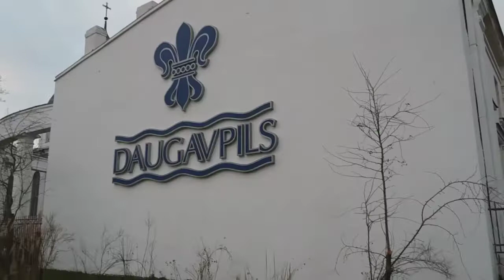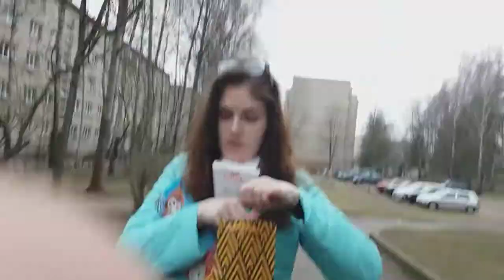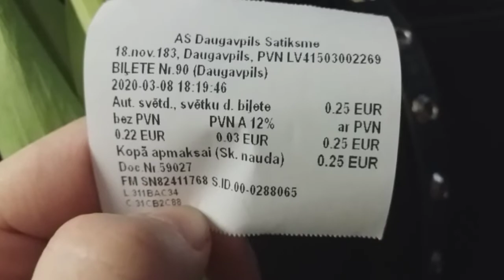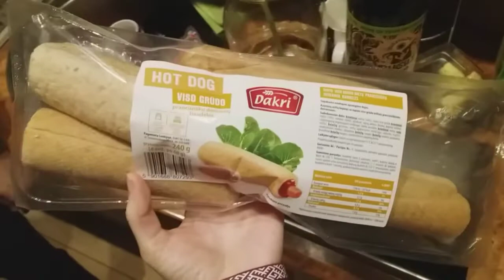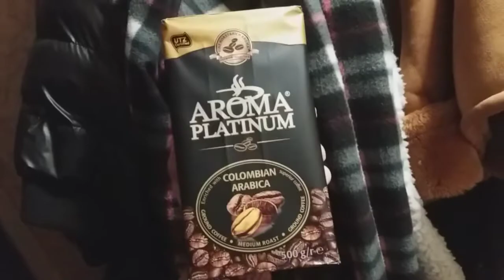МОЁ 8 МАРТА! ПОДАРКИ, ГОСТИ, ДАУГАВПИЛС! ВПЕРВЫЕ ПРОБУЮ ЩИ В ЛАТВИИ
⬇️ ЧАСТО ЗАДАВАЕМЫЕ ВОПРОСЫ ⬇️

🔹️Мой рост: 178 см;
🔹️Вес до похудения: 135 кг.;
🔹️ Вес после похудения: 73-75 кг.;
🔹️Мне 24 года;
🔹️Родной город - Донецк;
🔹️В отношениях на расстоянии с парнем из Латвии.

    💖 Поддержи моё видео пальчиком вверх 👍🏻💖